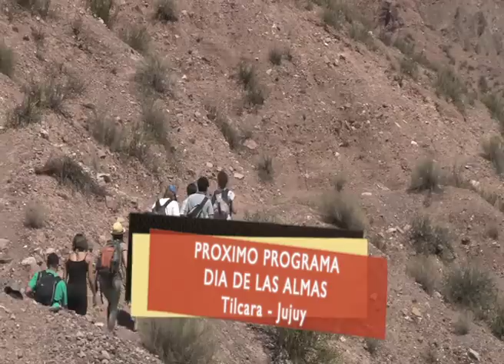PROMO "DÍA DE LAS ALMAS" Tilcara - Jujuy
Este sábado nos recibe la localidad jujeña de Tilcara, para compartir toda la belleza de su paisaje y una fiesta muy particular: "El día de las Almas".
Así se conoce en la zona al Día de Todos los Santos y al de los Fieles Difuntos, dos fechas muy significativas para los creyentes de la región andina.
El 1 y 2 de noviembre los cementerios abren sus puertas para que los deudos puedan visitar las tumbas de sus seres queridos y luego celebrar por ellos. Se prepara el altar familiar en una mesa donde se colocan las comidas que le gustaban al difunto.
Este festejo tradicional incluye comidas regionales, bebidas, ornamentos florales y ofrendas elaboradas con masa de pan, que serán colocados en altares familiares para honrar a los muertos.
Todo elaborado para satisfacer al difunto, porque se supone que la noche del 1 al 2 de noviembre, el alma retorna a la tierra para compartir con sus seres queridos y reiniciar el largo viaje, satisfecho del reencuentro.